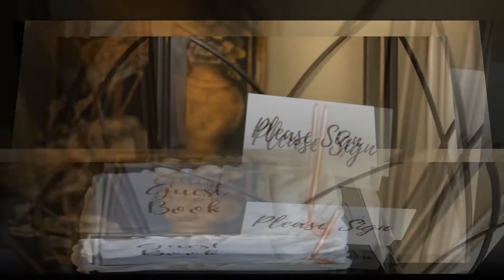Mr & Mrs Tolden 2021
Mr & Mrs Tolden 2021 Wedding captured by J Jones of A.B.C. Photography.

All tracks used in slideshow are for promotional use only.